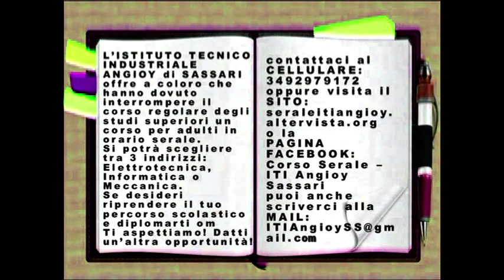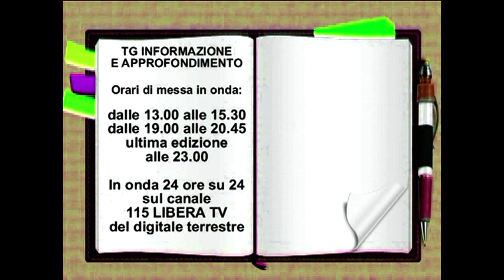TG 27 07 2020